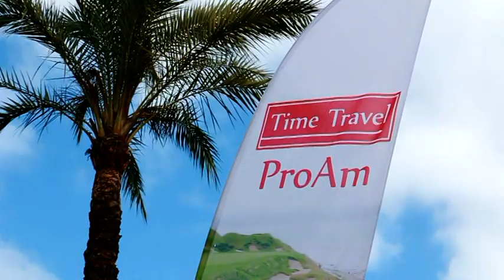Time Travel ProAm 2014 - Monte Rei dag 2 (av 4)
Film från andra dagens "Bramble"-spel på Monte Rei (Algarve).